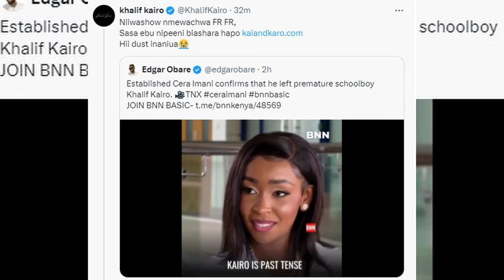Cera Imani Says Kairo was Immature amid breakup rumours